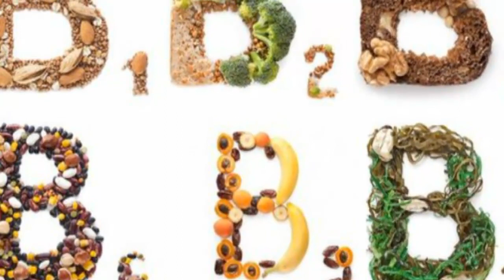Ko`z uchun foydali bo`lgan mahsulotlar✵♔✵Кўз учун фойдали бўлган маҳсулотлар